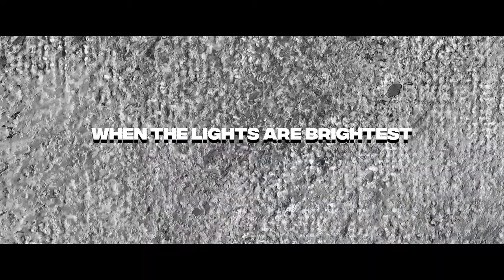OFFICIAL NBA2K20 MYCAREER TRAILER! SAME NEIGHBORHOOD AGAIN! NOTHING IS NEW!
CREATOR CODE JAYLEFTXBOXYT

*Please don't go out of your way to find anyone that I have talked about in these videos. This channel's purpose is to entertain people and not to spread hate to anyone else's channels.*